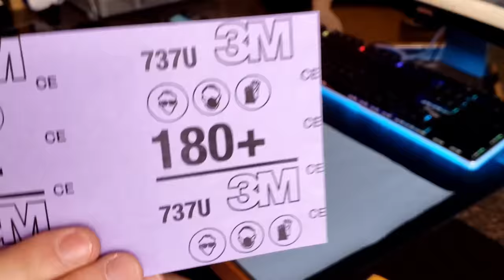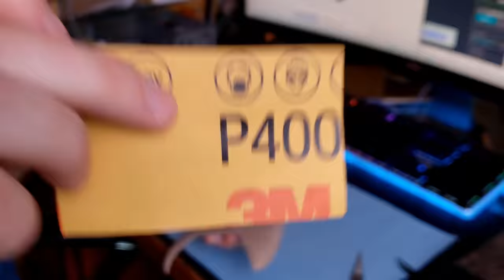3D Printing WOOD Faceplate For XBOX Controller | Sidewinder X2 & Octolapse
Tools Needed:
- 3D Printer
- Wood Filament (I've had great luck with Hatchbox)
- Sanding Paper
- Wood Stain
- Clear Lacquer
- T9 Security Bit

Print Settings:
Layer Height - .20
Speed - 50 mm/s
Infill - 100%
Extruder Temp - 200 °C
Bed Temp - 60 °C